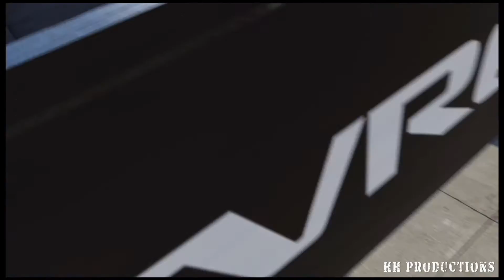Heavy Street Shootout | Street Outlaws | Forza Motorsport 6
HH Productions: Heavy Street Shootout